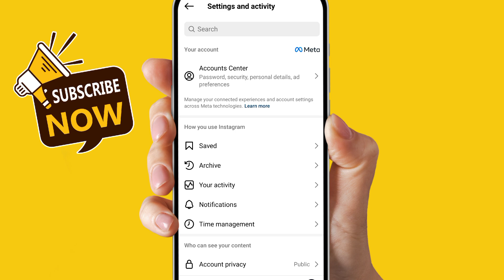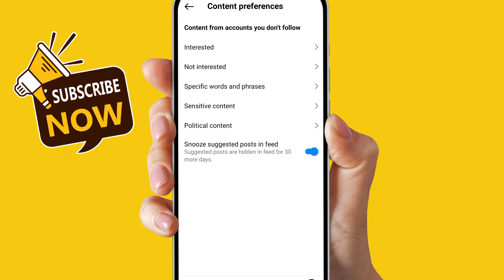How to hide suggested for you on instagram (2024)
To hide "Suggested for You" posts on Instagram in 2024, you can try a few adjustments to limit their visibility. When you see a suggested post, tap the three dots in the top right corner of the post and select “Not Interested.” Instagram will take this feedback into account to reduce similar recommendations. Additionally, you can manage suggestions in your "Settings" by navigating to "Privacy," then "Account Suggestions," where you can turn off options that impact the appearance of suggestions in your feed. This won’t completely remove them but can help reduce the frequency of these posts.